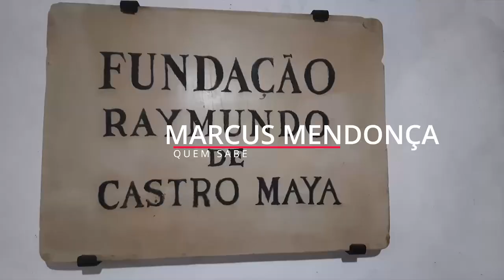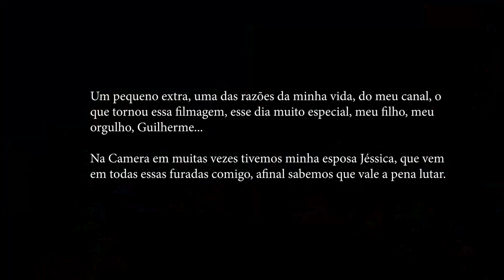Museu do Açude: Um tesouro escondido no coração do Rio de Janeiro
Desvende os mistérios do Museu do Açude: Uma jornada épica pela história, arte e natureza. Prepare-se para se encantar com uma coleção única, mergulhada em segredos e tesouros do passado. Explore as paredes que testemunharam momentos históricos e delicie-se com a harmonia perfeita entre arquitetura e paisagens deslumbrantes. Do canto dos pássaros ao som suave das águas, este é um lugar onde a cultura se funde com a natureza, oferecendo uma experiência que transcende o tempo. Seja transportado para um mundo de descobertas fascinantes, enquanto o Museu do Açude revela suas histórias cativantes e revela sua magia oculta. Prepare-se para uma aventura inesquecível neste tesouro carioca, onde cada passo é uma viagem no tempo